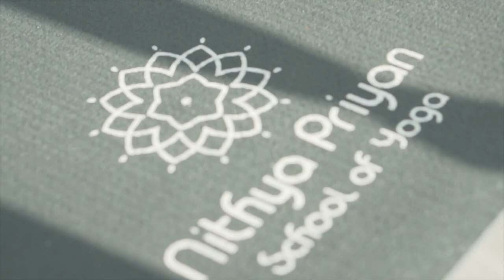Compass Hips - Yoga Flow Class with Veronica, Hazel and Priyan - On the Mat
Join Veronica and Hazel, guided by Priyan, for a 45 minute Flow Class that incorporates poses taken from the "Compass Hips" theme from classes conducted in our studio last week.

Veronica and Hazel are regular, consistent and beautiful yogis from our very own community of practitioners, here to share their practice with you.

Poses incorporated from our Basic, Essential and intermediate level classes into this sequence are: Revolved Head to Knee (Parivrtta Janusirsasana), Compass Pose (Surya Yantrasana) and FLying Warrior Pose (Visvamitrasana).

Nithya Priyan School of Yoga is  a family of like-minded yogis in Singapore that practices together, week by week and pose by pose, finding Joy in the Body and Peace in the Heart. Our 27 week curriculum is a step by step and comprehensive exploration of the Asana practice, supported by workshops, retreats and intensives that integrate pranayama, meditation and Yogic Philosophy: an Integral and Holistic understanding of Yoga Tradition.